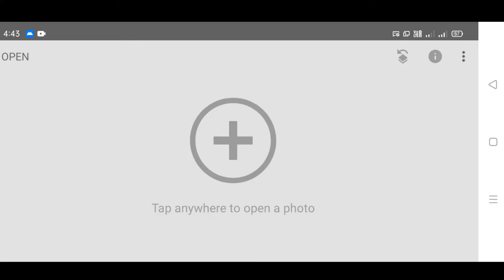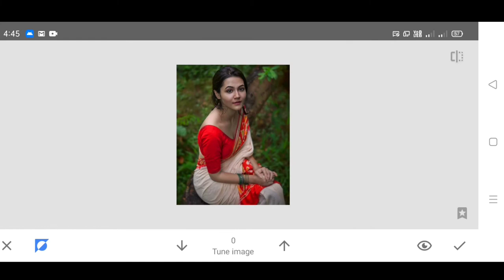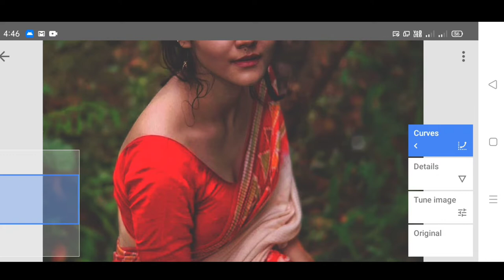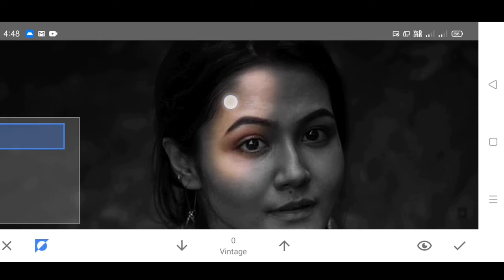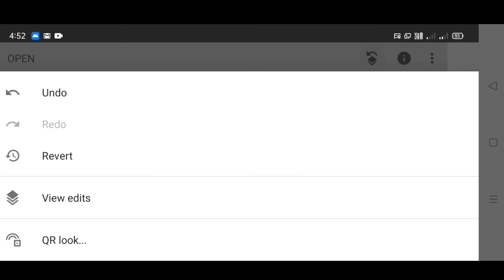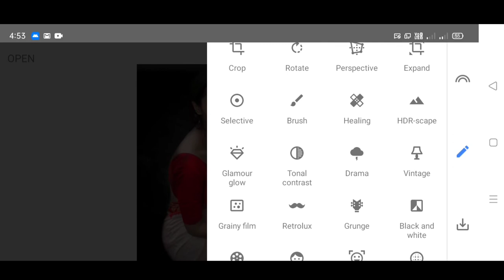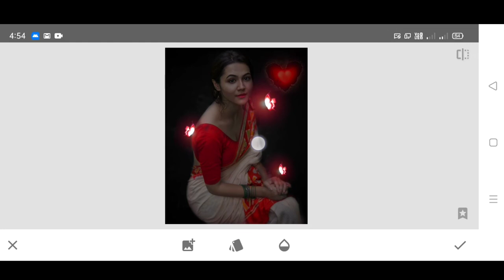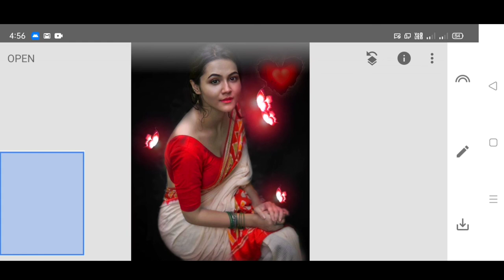Snapseed Background Change Photo Editing Tricks | Snapseed Face Smooth Photo Editing Tutorial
Snapseed editing tutorial YouTube channel
Potho Editing tutorial Snapseed colours grading..